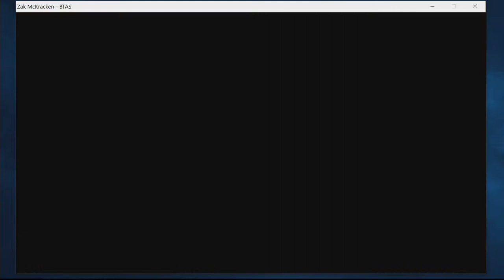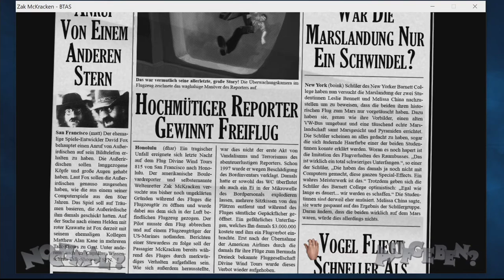Zak McKracken between time and space #04 Aussichtslos